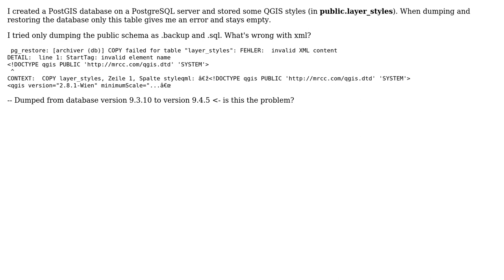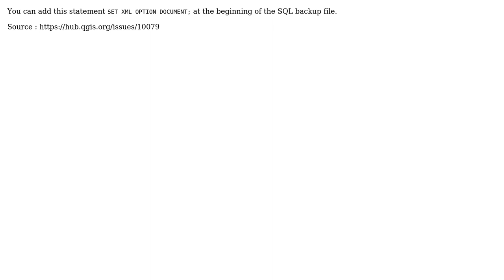GIS: Restoring public.layer_styles table from PostGIS dump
With thanks & praise to God, and with thanks to the many people who have made this project possible! You are responsible for your own actions.